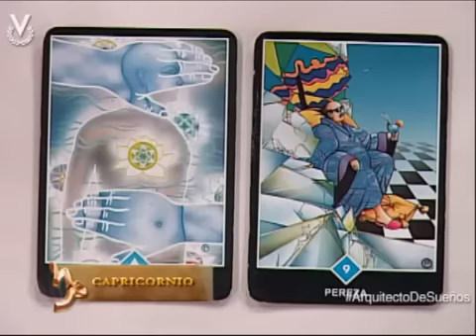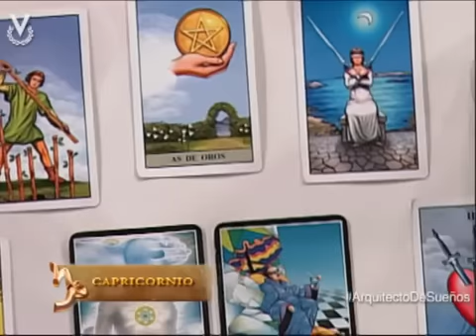Arquitecto de Sueños Capricornio 03 02 2014